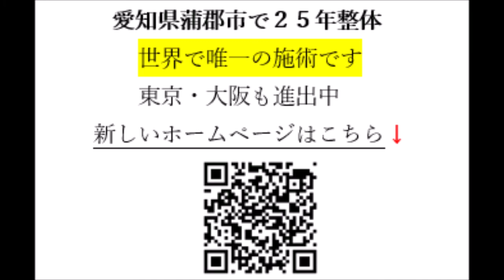裸の大将のように全国を回りたいんだな～ おにぎり食べながら 整体【蒲郡市 整体】